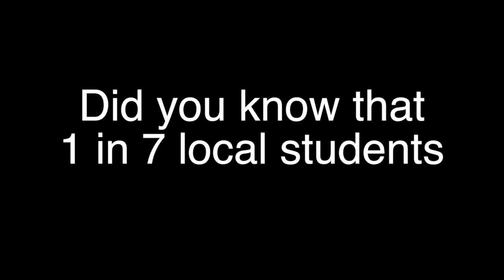Donate to PastaBowl 2017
The goal of PastaBowl 2017 is to raise 17,000 pounds of pasta, but we need your help!